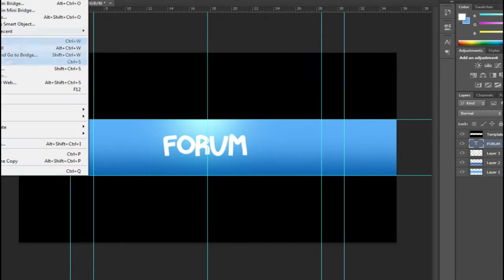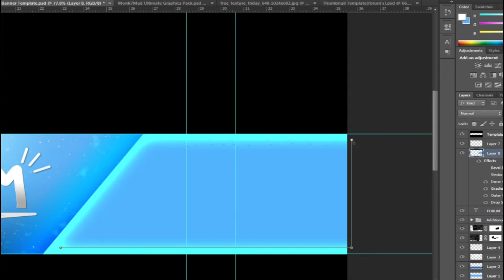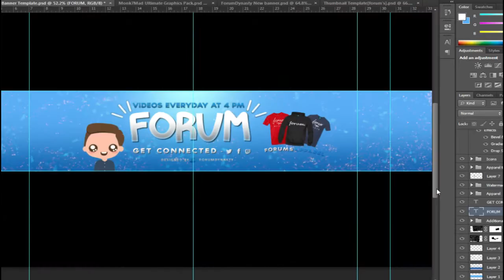NEW BANNER SPEEDART